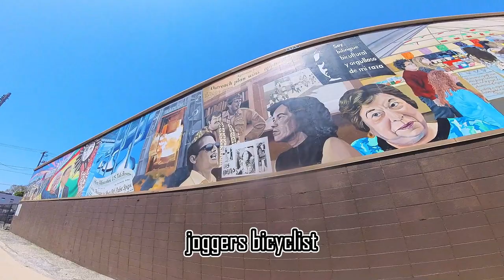hank Aaron State trail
HELLO EVERYONE IN THIS VIDEO ILL BE EXPLORING THE HISTORY OF THE GREAT HANK AARON STATE TRAIL TOUR